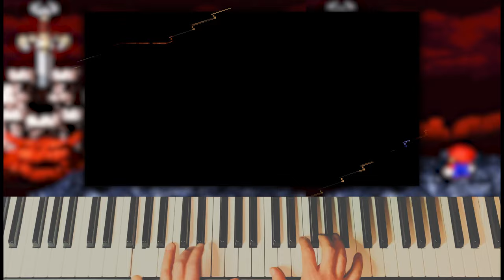Welcome To Booster's Tower [Piano Cover]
This is a piano cover of "Welcome to Booster's Tower" from Super Mario RPG.
*Arranged and Performed by: * Jerrold Kavanagh
*Produced by:* Inner Motion Music

🔗 *Music Links*
🔗 *Socials*
Super Mario RPG: Legend of the Seven Stars[a] is a role-playing video game developed by Square and published by Nintendo for the Super Nintendo Entertainment System in 1996.[b] It was the final Mario game published for the SNES. The game was directed by Chihiro Fujioka and Yoshihiko Maekawa, produced by Shigeru Miyamoto, and scored by Yoko Shimomura.

Super Mario RPG's story focuses on Mario and his friends as they seek to defeat the Smithy Gang, who has crashed into their world and scattered the seven star pieces of Star Road. Super Mario RPG is the first RPG in the Mario franchise, drawing from major elements of Square's RPG franchises such as Final Fantasy. The main form of fighting enemies is turn-based combat with a party of up to three characters. It is also the first game in the Mario franchise to have gameplay within an isometric 3D environment, allowing for a new variety of the exploration and platforming elements reminiscent of the Super Mario series.

Super Mario RPG was critically acclaimed, and particularly praised for its humor and 3D-rendered graphics. It was the inspiration for Nintendo's other role-playing series, Paper Mario and Mario & Luigi, and both are spiritual successors which retain some gameplay elements. Super Mario RPG was released on the Wii Virtual Console service in 2008, marking its debut in Europe and Australia, and later for the Wii U's Virtual Console in 2015. It was also included with the Super NES Classic Edition in 2017. A remake for the Nintendo Switch is set to be released on November 17, 2023.

Video game theme songs piano. Relaxing video game music. Relaxing music for reading. Music for sleeping. Music for drawing.